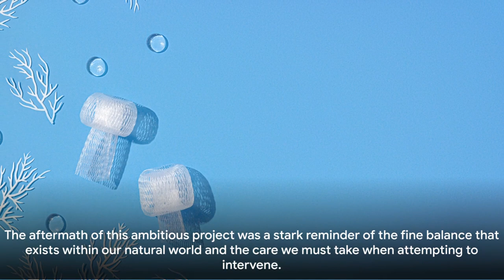Why Dumping 2 Million Tires At The Bottom of The Ocean Went Wrong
In this eye-opening video, we delve into the shocking reality of environmental negligence: 2 million tires, once touted as a solution for artificial reefs, now littering the ocean floor, wreaking havoc on marine ecosystems. Join us as we uncover the devastating consequences of this careless act and explore the urgent need for action to mitigate its impact.

Through captivating visuals and expert insights, we reveal the ecological toll of tire dumping and its ripple effects on marine life, coral reefs, and coastal communities. From the toxic chemicals leaching into the water to the physical damage inflicted on delicate ecosystems, the scale of this environmental catastrophe is staggering.

But amidst the gloom, there's hope. We spotlight initiatives and technologies aimed at cleaning up our oceans and restoring balance to these fragile ecosystems. From innovative recycling methods to community-led conservation efforts, there are solutions within reach—if we act swiftly and decisively.

Join the conversation and become part of the solution.

Together, let's turn the tide on ocean pollution and safeguard the wonders hidden beneath the waves.